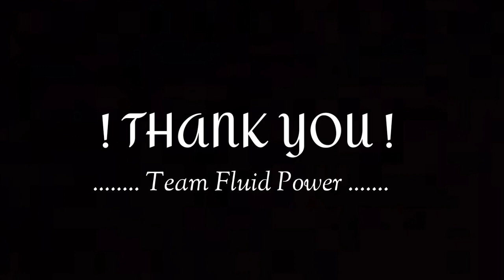How to clamp CNC Chuck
Hydraulic Clamping Chuck of manual Lathe Machine.

Dear viewers,

Thanks & regards,
Team Fluid Power